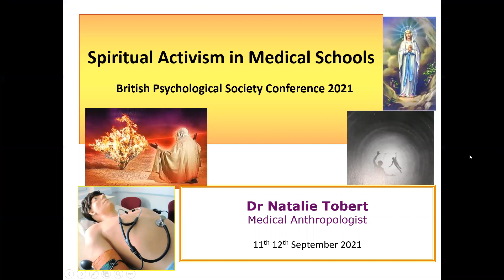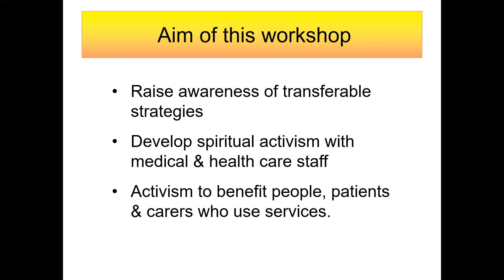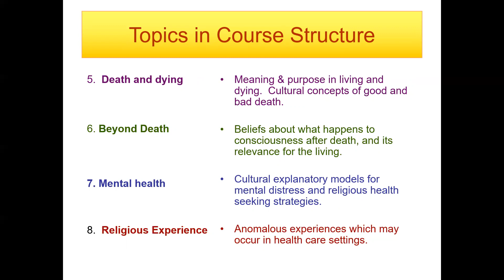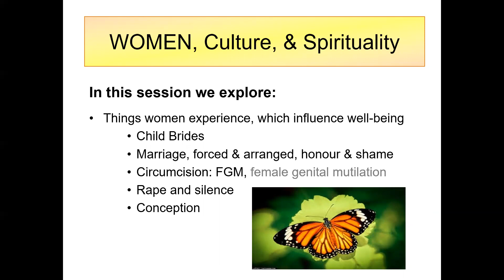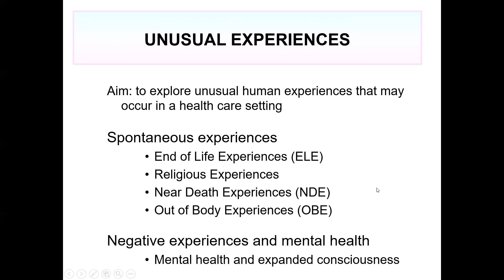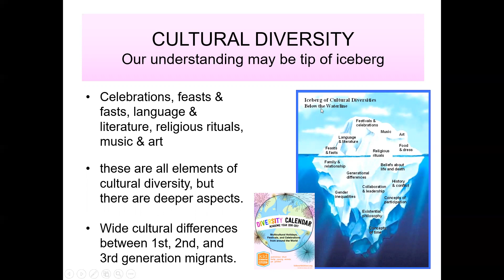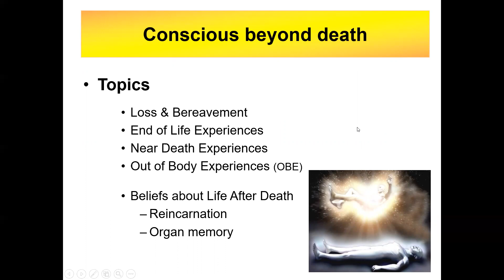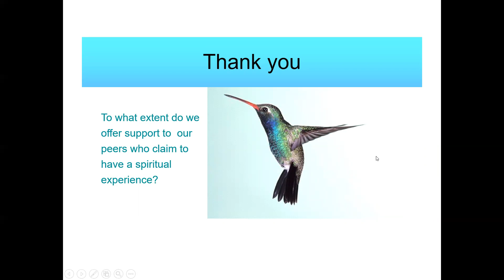Medical Anthropology and Spiritual Activism in Education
Talk given for workshop at BPS - Transpersonal Psychology Conference

The aim of the workshop was to raise awareness of strategies to develop spiritual activism with medical and health care staff, in order to benefit those people who use the services. This workshop offered an overview and summarised current practices of spiritual activism in medical schools.